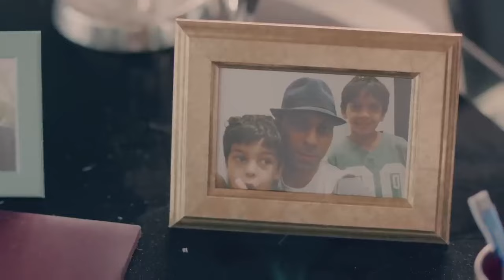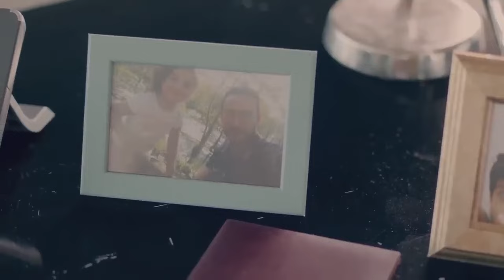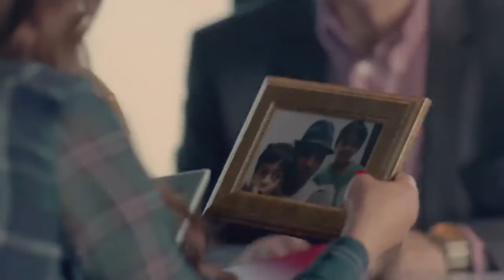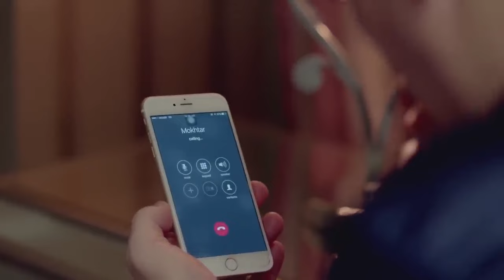شاهد فيلم "تعويذة الحب" حصريا بطولة هيفاء وهبي